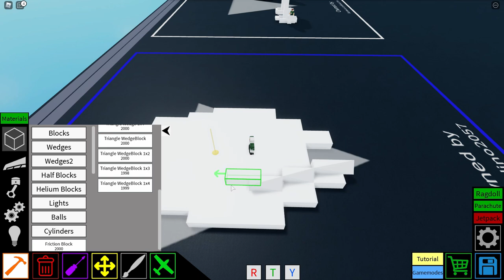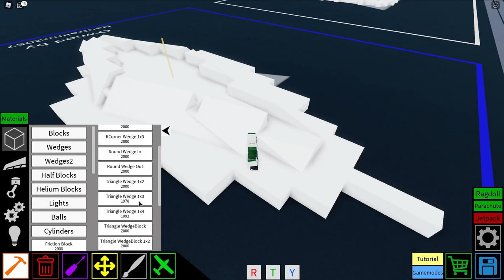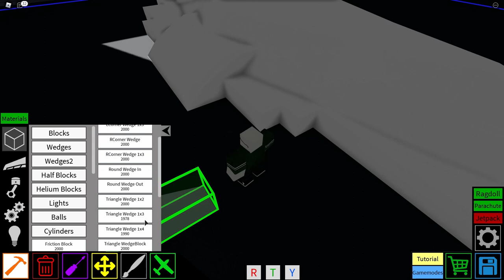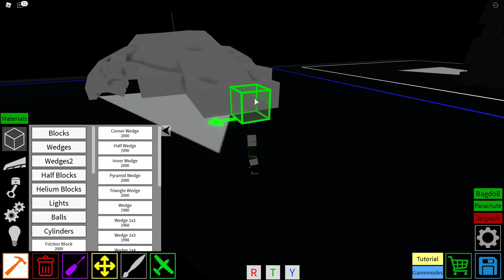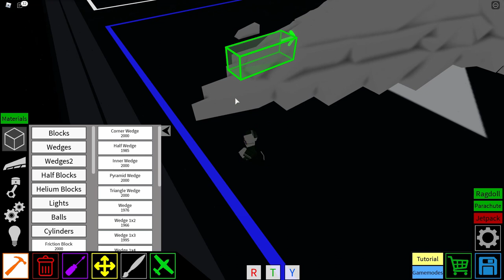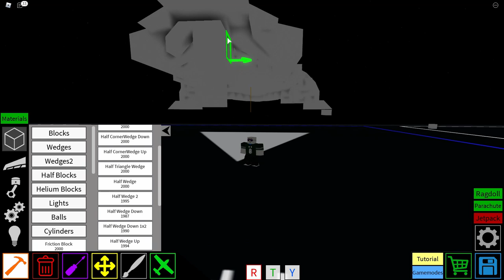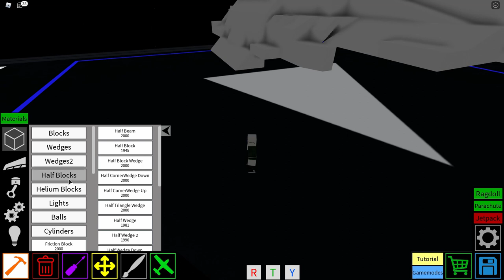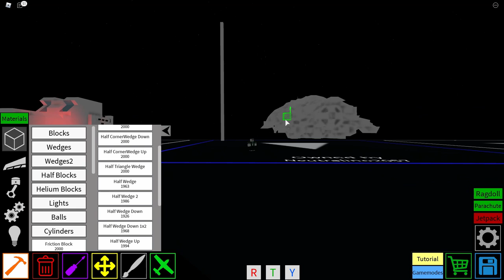Tripod tutorial part of head l Plane crazy (Roblox) l Tutorial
This is first Tripod tutorial

Tripod tutorial